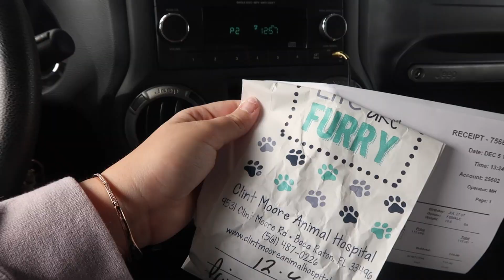Pack with me for Orlando | Natalie Nicole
Hey y'all, in todays video I am packing for my trip to Orlando for this weekend. Im so excited I'm going to Universal. Also happy Vlogmas day 5!!!